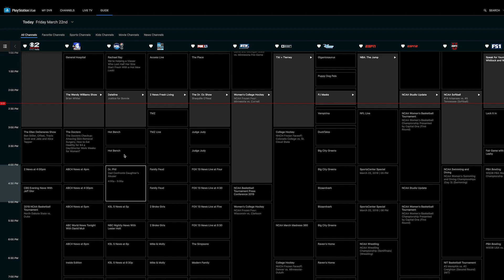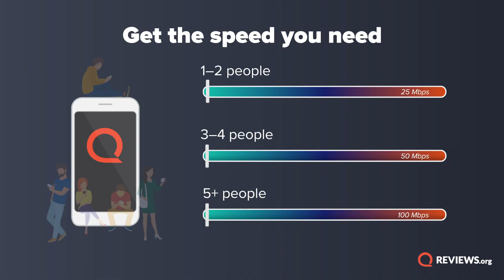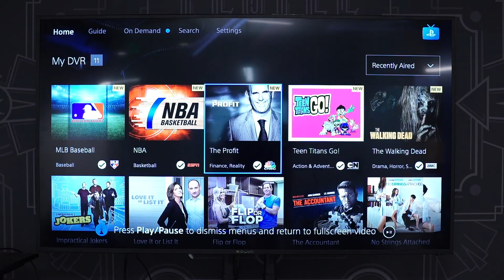Is PlayStation Vue Dead?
In this review, we'll give you the latest on PlayStation Vue and how it ranks among the other streaming service providers.

PlayStation Vue seems to be kind of stagnant in the competitive live TV streaming world. We'll dive into some of the nitty-gritty details that make or break the service for users.

PLAYSTATION VUE PRICE & PACKAGES

Access Package — $44.99/mo.
Core Package — $49.99/mo.
Elite Package — $59.99/mo.
Ultra Package — $79.99/mo.

We go into more detail on each below.

PLAYSTATION VUE CHANNELS

PlayStation Vue Core Package channelsAll Access Package channels plus Big 10 Network, CBS Sports, ESPN News, ESPN U, NBC Golf, MLB Network, NBA TV, SEC Network, NFL Network

PlayStation Vue Ultra Package channelsAll Elite Package channels plus Showtime and HBO

PLAYSTATION VUE ADD-ONS

PlayStation Vue sports package add-on:
You can add on a sports pack to the Core, Elite, and Ultra subscriptions for $10/mo.
Eleven Sports, ESPN Bases Loaded (Fri, Sat, Sun 1pm-11pm ET late May – early June), ESPN Goal Line (Saturdays 3pm-11:30pm ET late Aug – late Nov), ESPN Classic, FOX College Atlantic, FOX College Central, FOX College Pacifica, Longhorn Network, MLB Network Strike Zone (Tuesdays & Fridays  during the regular MLB season), NBCUniversal regional sports networks, NESN, NFL RedZone (preseason Aug 26 7:30 PM ET– 10:30 PM ET; regular season Sundays 1 PM ET – 8 PM ET Sept – Dec), Outside TV

PlayStation Vue Spanish package add-on:It’ll cost you $5/mo. but you get the following channels:BabyTV, CINE SONY, CNN Español, Discovery en Español, Discovery Familia, Fox Deportes, Fox Life, Nat Geo Mundo, Universo

PlayStation Vue Premium Channel add-ons:HBO - $14.99/mo.
Cinemax - $15/mo
HBO MAX Pack - $21.99/mo. or $19.99 with PlayStation Plus subscription (combines HBO and Cinemax offerings)Showtime - $10.99/mo. or $8.99 with PlayStation Plus subscription
Premium Pack - $13.99/mo. or $11.49/mo. with PlayStation Plus subscription (combines Showtime and Epix)
Fox Soccer Plus - $14.99/mo. or $12.99/mo. with PlayStation Plus subscription
FX+ - $5.99/mo.
Epix Hits - $3.99/mo. or $2.99 with PlayStation Plus subscription

PLAYSTATION VUE DVR

You can't record premium channels like HBO, Starz, etc.
You can't fast forward on FOX, FX, or FXX programs
DVR storage is 500 episodes, not hours. But that equates to about 100-250 hours of storage depending on how long each episode is.

PLAYSTATION VUE PICTURE QUALITY

This is the best thing PS Vue has to offer. But, you need a solid internet connection. We recommend 25-50 Mbps to get the best picture quality.

FAQs

Do you have to watch it on PlayStation device?
No, you don't. You can get this on phones, laptops, and TVs just like other live TV streaming services.

How many simultaneous streams on PlayStation Vue?
Yes, you have up to 5 at a time, but there are limitations. We discuss those in more detail at 4:30 in the video.

We review internet, moving, cell phone providers, home security providers and more on our website.